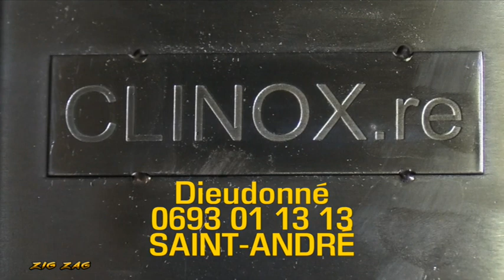Les nouveaux fourneaux bois by Dieudonné sur KANAL AUSTRAL.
Une réalisation de CREOLES PRODUCTIONS